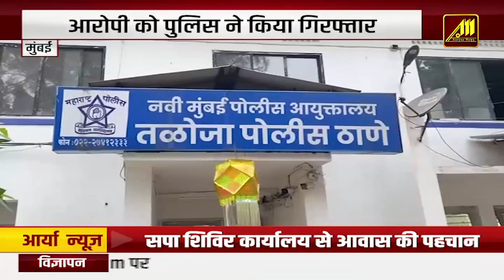Maharashtra Headlines | पहली बार मीडिया के सामने आए श्रद्धा के पिता | Aaryaa News